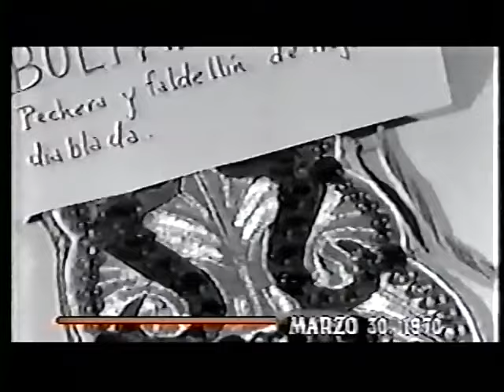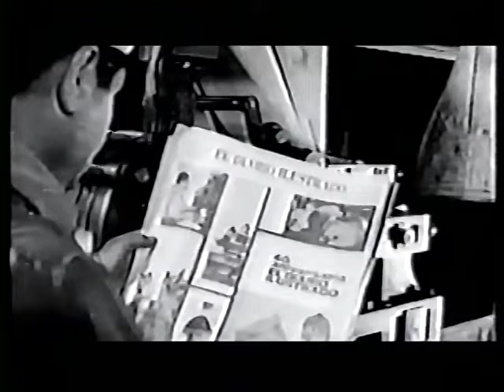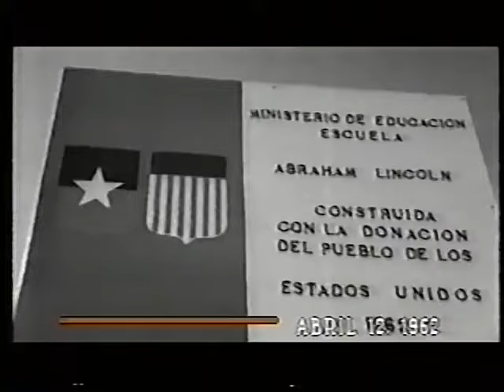NOTICIARO CHILENO EMELCO PRENSA CINEMATOGRAFICA CHILE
Excelente noticiero cinematográfico de los años 1955 hasta 1969 (aleatoriamente) Video tomado del canal de Chelo González